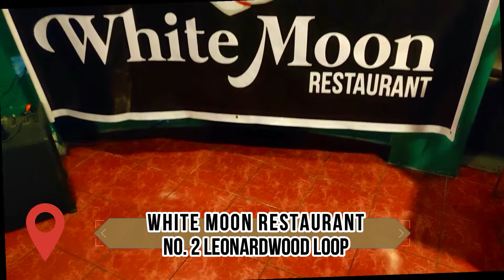HAMON: A BENEFIT CONCERT FOR THE NOCHE BUENA PROJECT GOES LIVE WITH BEN AND BEN IN BAGUIO! (part 1)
THE GHETTO EATS x The Noche Buena Project

Ano ngay G?

This is a very special 2-part episode of The Ghetto Eats. Ininvite kami ng The Noche Buena project to cover ang kanilang gig-for-a-cause featuring local Baguio bands and BEN AND BEN!

This episode mainly focuses on the goal of The Noche Buena Project. Kung paano sila nag start, at kung ano cause nila.

Sobrang solid yung ginagawa nila for the community. Imagine, nagpapamigay sila ng Noche Buena packs para sa mga less fortunate families. And after the concert, mahigit 1000 families na ang mapapa-kain nila ngayong pasko! SALUDO KAMI SAINYO, THE NOCHE BUENA PROJECT!

Special thanks sa tropa namin na si Wim RT para sa pag-hook up saamin na i-feature ang episode na 'to. Thank you bro!

Pwede pa pala kayo mag donate sa The Noche Buena Project, G. Ito mga link sakanilang Facbook page: